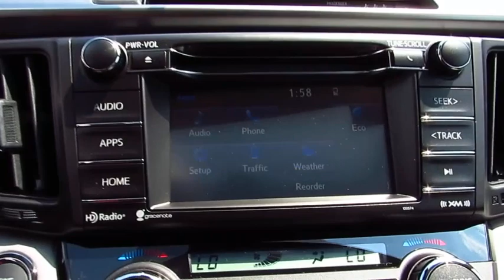2018 Toyota RAV4 Live Video! Tampa, Wesley Chapel, Brandon, New Port Richey, FL Live 174391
Stadium Toyota
5088 N. Dale Mabry Highway

Ready for your adventures, our 2018 Toyota RAV4 XLE presented in Electric Storm Blue is an ideal choice for you and your on-the-go lifestyle with its ideal blend of utility, efficiency, and style! It embodies value and functionality with its spirited 2.5 Liter 4 Cylinder generating 176hp paired with a 6 Speed Automatic transmission that features ECO and sport modes. Pick your destination and get going; you'll love the smooth, confident handling of our Front Wheel Drive SUV and will be smiling with the excellent efficiency of near 30mpg.    Our popular crossover has sporty good looks that encourage you to get behind the wheel and take command of your day! Take a look at our photos to see this RAV4 XLE radiates premium good looks inside and out with a spacious cabin equipped to manage your daily grind. You'll appreciate a height-adjustable power lift-gate, remote keyless entry, dual-zone automatic climate control, Entune Audio Plus with Connected Navigation App multi-media bundle/Bluetooth/voice recognition, and an integrated back up camera.    Designed to support your awareness and keep you out of harm's way, our Toyota Safety Sense combines a pre-collision system, lane departure alert, dynamic radar cruise control, and other safety features. With dynamic good looks, a get-it-done demeanor, and optimal versatility, our RAV4 is a practically perfect choice!